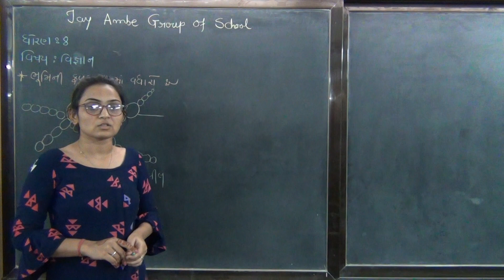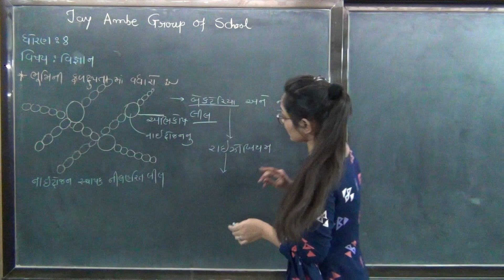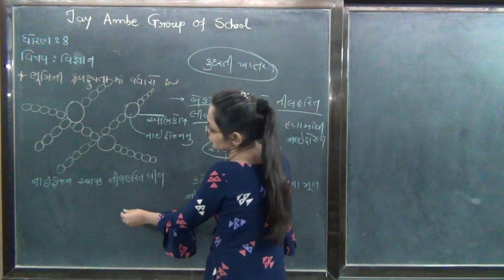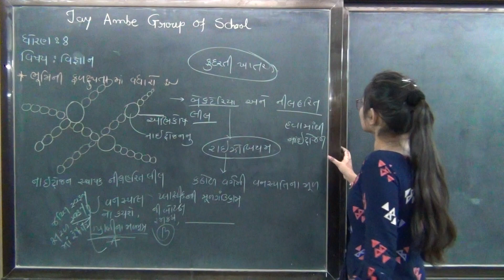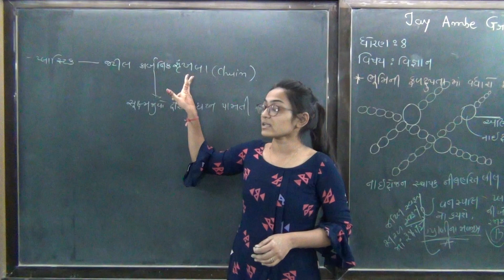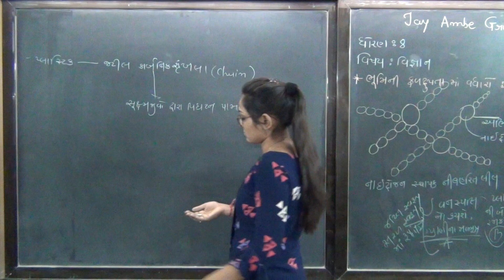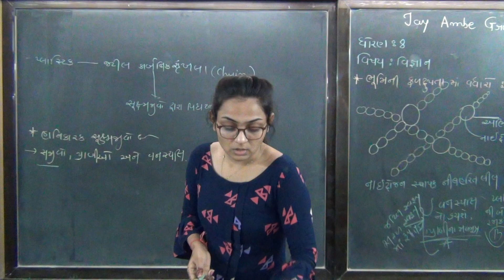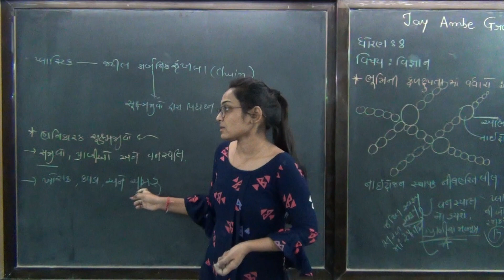STD 8 SCIENCE CH 2 VIDEO 4